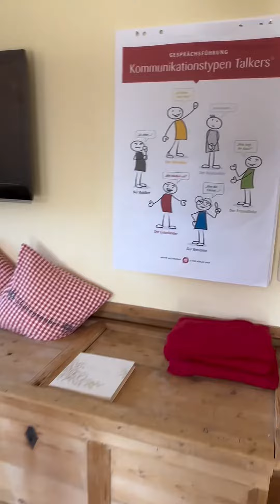Redecoaching im Oberallgäu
Redecoaching / Präsentationstraining im Oberallgäu
Sprechstube im Oberallgäu
Hörnerstraße 4
87538 Bolsterlang